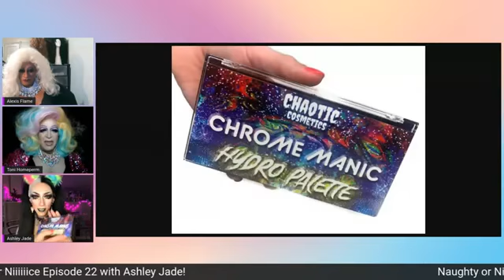Naughty or Niiiiiice Episode 22 with Ashley Jade & Chaotic Cosmetics